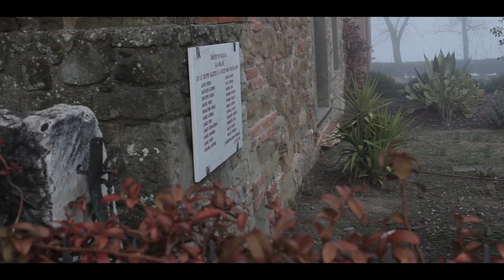Trailer "I Giorni Dell'Apocalisse - Cavriglia, Luglio 1944, Anatomia di un Massacro" (2022)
Trailer Docufilm "I Giorni Dell'Apocalisse - Cavriglia, Luglio 1944, Anatomia di un Massacro" (2022)

Docufilm “I giorni dell’Apocalisse, Cavriglia: luglio 1944, anatomia di un massacro” diretto dal giovane 18enne Luciano La Valle con la cura scientifica e la narrazione di Filippo Boni, ispirato liberamente al libro di quest’ultimo “Muoio per te, Cavriglia, 4 luglio 1944, un massacro nazista che l’Italia ha dimenticato”, uscito per Longanesi nel 2021.
Il docufilm ricostruisce dettagliatamente i preparativi del massacro da parte della Wehrmacht, la formazione della resistenza in Provincia di Arezzo e a Cavriglia e infine le stragi che i nazifascisti consumarono sul territorio valdarnese tra il 4 e l’11 luglio 1944.
Un lavoro molto accurato e meticoloso, nato su input della professoressa Anna Paola Bosi dell’Isis Valdarno, durato mesi, che ha visto la partecipazione di alcuni testimoni, di alcuni familiari delle vittime e anche di molti studenti e liberi cittadini di tutte le età che hanno prestato la loro collaborazione per ricostruire cinematograficamente alcune scene.